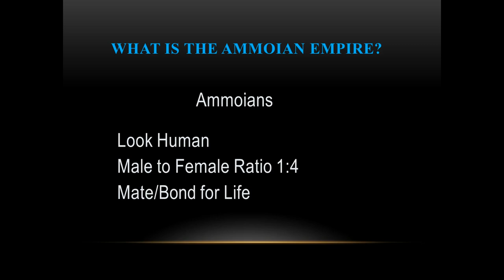Ammoian Empire Presentation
A quick and dirty on what is the Ammoian Empire and the first three books (or four) books I have written about it.